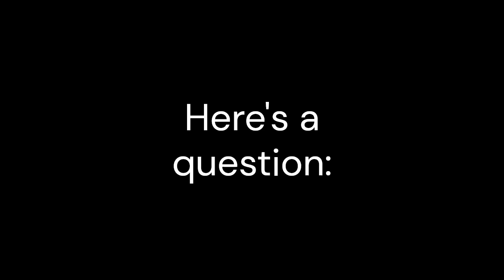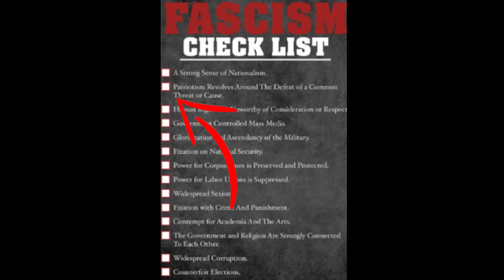Is Trump actually a fascist?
This video isn't entirely serious, I don't think Trump is completely fascist, though his authoritarian leanings are scary enough that, in my opinion, we should not let him back in the White House.